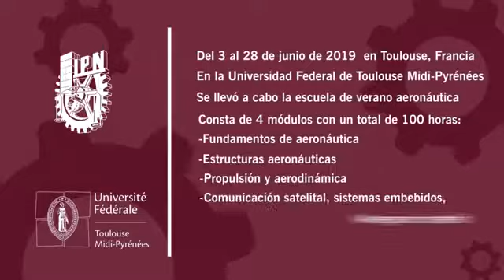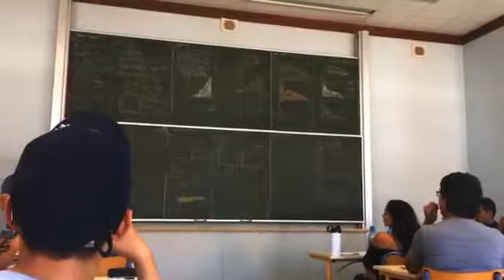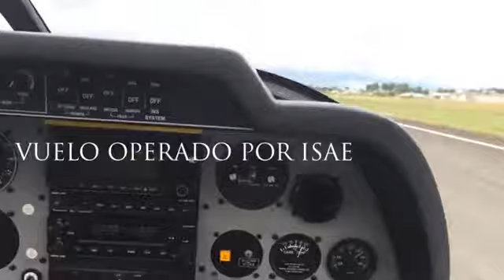y2mate com toulouse aeronautics summer school 2019 HHCBYXYNRRU 360p